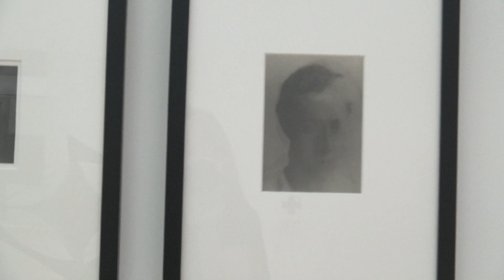Paris, June 2019 - AVERAGE CUT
i went to paris to study for 3 weeks last summer with amazing people and a new camera so here's some bad videos...

song: Coconut Mango by Arrangement